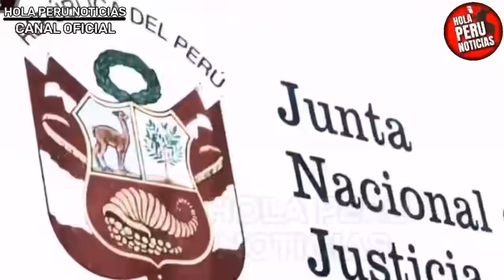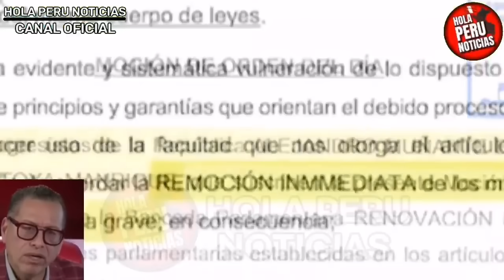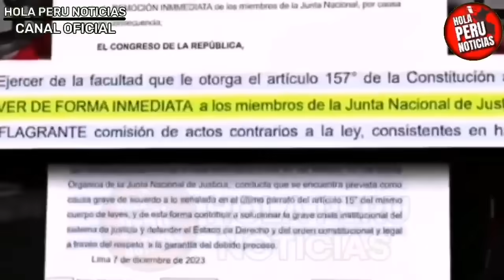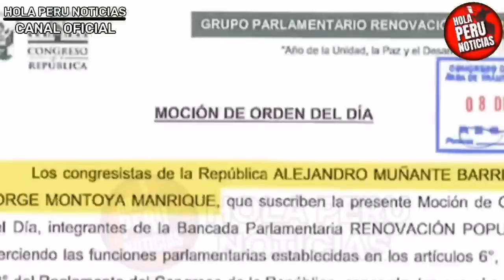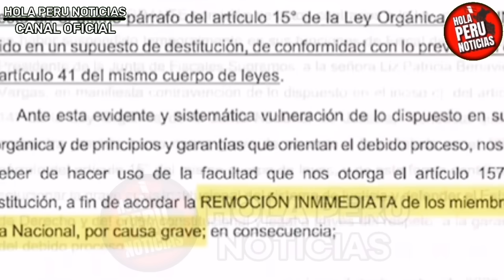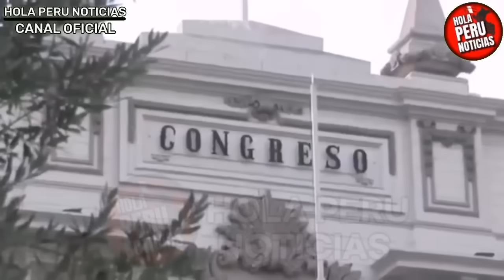BRAVO! FISCAL BENAVIDES REGRESARÁ TRAS DOCUMENTO BOMB4 DE CONGRESO Q LA REPONE yJNJ CAERÁ DESTITUIDA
Documento clave en congreso traerá de vuelta a la fiscalia a patricia benavides